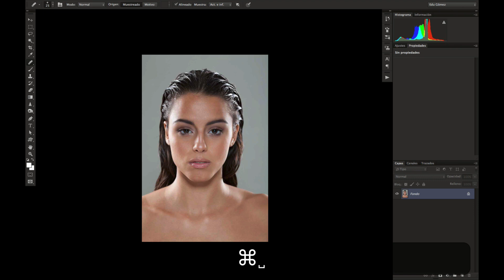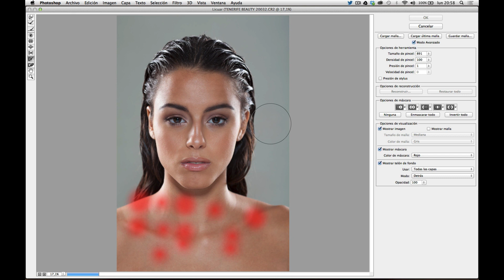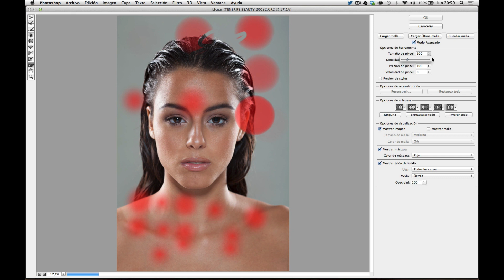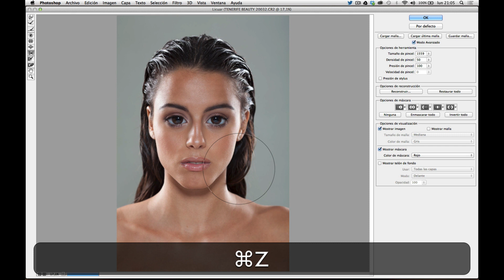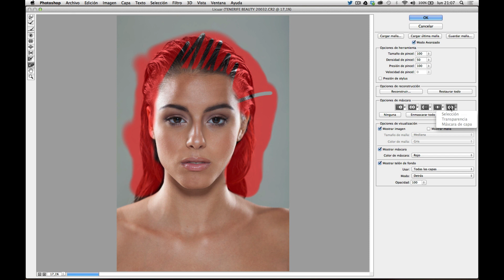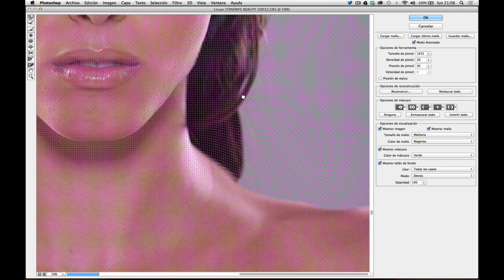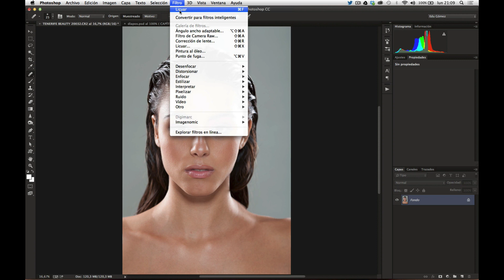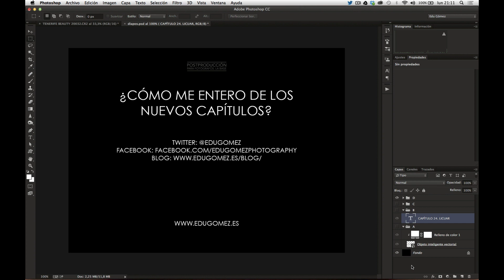Curso de Retoque fotográfico. Capítulo 24. Licuar en Photoshop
Curso Postproducción para fotógrafos. La base.

Capítulo 24 - Licuar
Después de haber visto las principales herramientas de retoque en los dos videos anteriores nos centramos en otra herramienta muy potente y relaciondada: Licuar.

Próximamente otro tutorial del curso de retoque fotográfico en el que veremos filtros y objetos inteligentes.